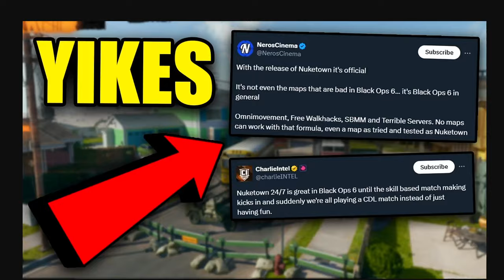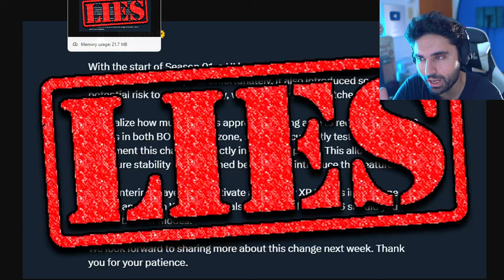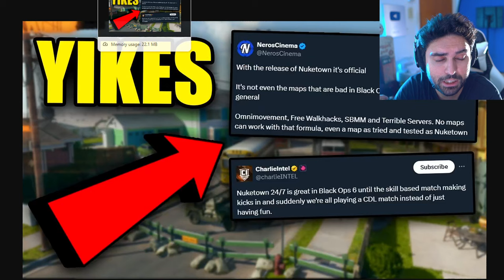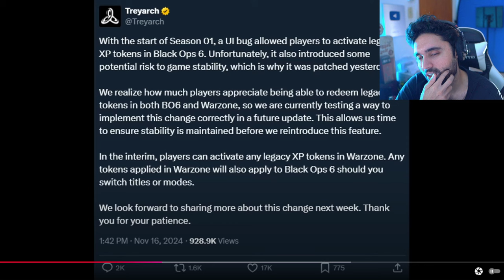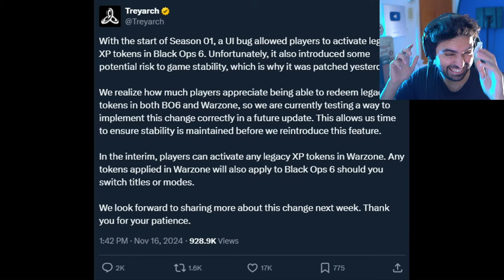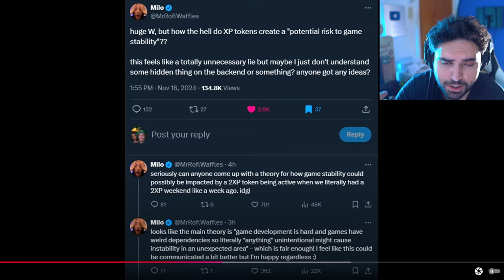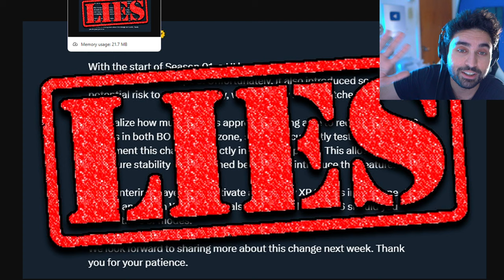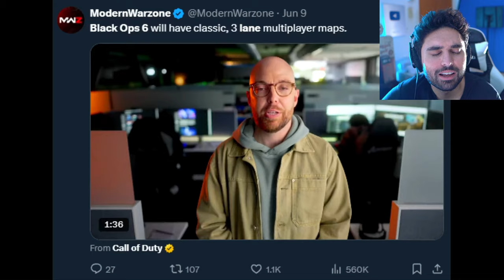WTF Just Happened... 🤯 - Activision SADLY doing it - Black Ops 6, Zombies, WOKE COD Warzone PS5 Xbox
F*CK Black Ops 6. F*CK Warzone. Call of Duty just SCREWED the ENTIRE playerbase.
This "skill based damage" thing in Black Ops 6 just got WAY weirder... BlameTruth and Neroscinema covers Black Ops 6 SBMM and its crazy.

Fans are upset with Assassin's Creed Shadows trailer because of woke pandering. Xbox games coming to PS5 and Xbox Shuts Down Four Studios - Incompetence, DEI & Woke Games. Geeks and Gamers talk about Sweet Baby Inc detected getting hacked. We got an update on Sony PlayStation requiring PSN network for Helldivers 2 and Ghost of Tsushima on PC. Call of Duty is coming on GAME PASS. Stellar Blade review by IGN is out and the game is getting censored. Capcom, Ubisoft Star Wars Outlaws & Tomb Raider has gone woke. Gamer Gate 2 is real as Endymiontv talks about Woke devs and Helldivers 2. Asmongold talks about getting cancelled. Kotaku worker quits and people are worried that GTA 6 will be woke as Sweet Baby Inc has already injected theirs in PS5 Spiderman 2, Wolverine, Cyberpunk and other games.